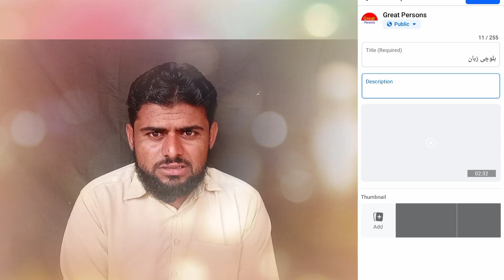How to set a thumbnail in Facebook Page || Facebook Page pr thumbnail lagane ka trika kia ha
How to set a thumbnail in Facebook Page || New process setting of thumbnail,
thumbnail setting in Facebook Page,
thumbnail setting ,
Facebook page pr thumbnail lagane ka trika kia ha,
Facebook book thumbnail setting,
facebook page complete sitting,
new process,
YouTube thumbnail setting
youtube thumbnail setting